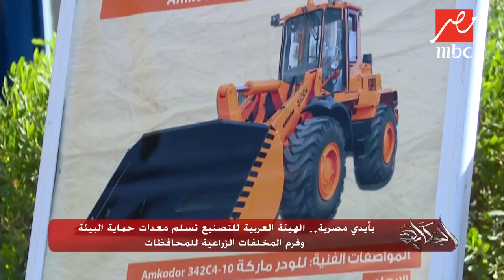بأيدي مصرية.. الهيئة العربية للتصنيع تسلم معدات حماية البيئة للمحافظات